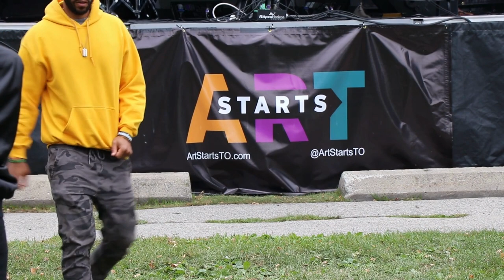The Virtuosity of Blackness 6.0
Another iteration of The Virtuosity of Blackness went down on September 24th!

We returned to the stage of Earl Bales Park in Toronto for a jam-packed show of Black talent. We had some Virtuosity of Blackness champions return, such as: Gee Wunder, Teepolo, Icons, Legacy 24, Ashalee, DJ Ke'sha and Dolothegifted and the Dope Band, and some new comers: Jay Smooth, Kat Valentine, Black Orchid, King of Hearts and MC Matthew Jones.

It was a fantastic day of entertainment, mingling with creatives, and celebrating Black talent!

Thank you to our funder the City of Toronto Arts in the Parks!

You can keep an eye on what's next for the Virtuosity of Blackness by visiting the VOB page on our website.